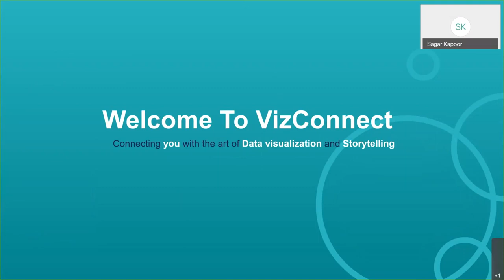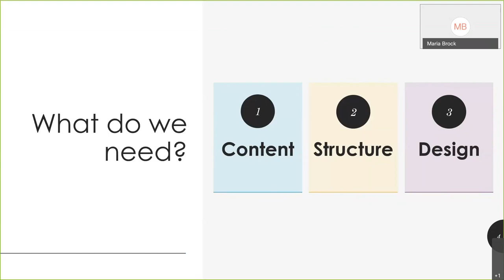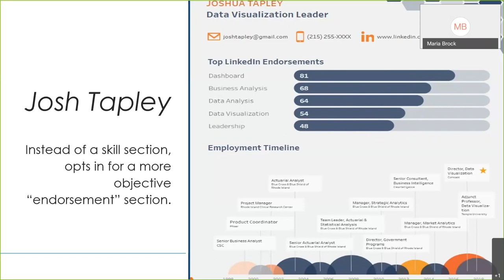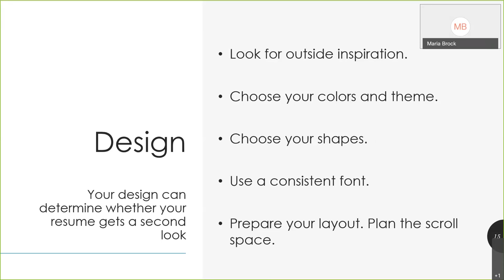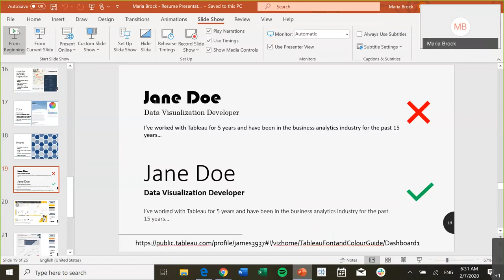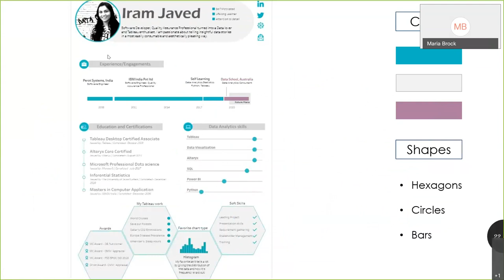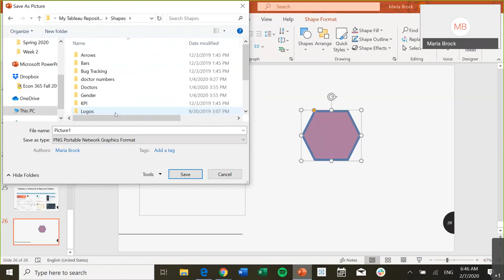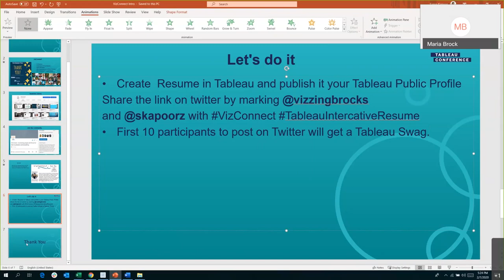VizConnect Designing your interactive resume with Tableau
Join us to learn from Maria Brock how can you design and create your own interactive resume in Tableau.